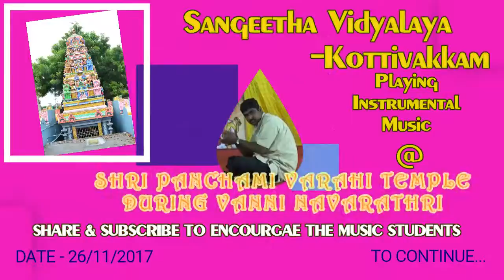SANGEETHA VIDYALAYA'S INSTRUMENTAL MUSIC PART 5